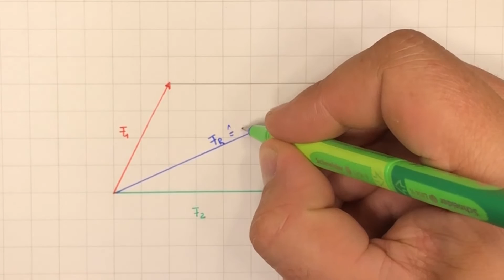Kräfteparallelogramm zeichnen | Physik - einfach erklärt | Lehrerschmidt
Wie zeichnet man ein Kräfteparallelogramm? Was ist die resultierende Kraft? Was muss man beachten? Wie geht man vor? Welche Besonderheit gibt es bei 90 Grad. Ich zeige es Dir!

Moin,

Dein
Lehrerschmidt